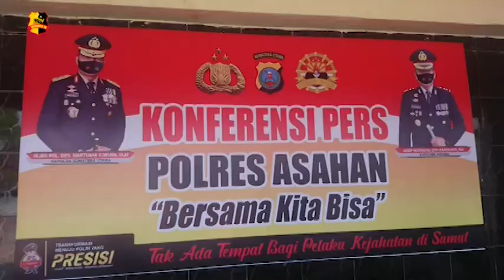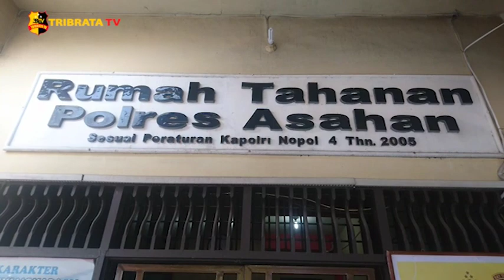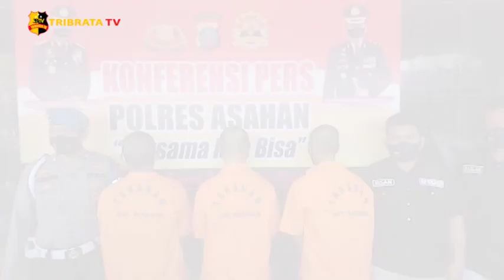SAT RESKRIM POLRES ASAHAN TANGKAP TIGA ORANG PELAKU KEJAHATAN ASUSILA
Ini lah ketiga tersangka A-S, S-S dan S yang hanya bisa tertunduk malu, saat di gelandang petugas di hadapan awak media pada konferensi pers di Mapolres Asahan.

Ketiga tersangka ini ditangkap atas kasus persetubuhan anak dibawah umur, dan pencabulan terhadap anak, dengan kasus yang berbeda di wilayah Kabupaten Asahan, Sumatera Utara.

Ketiga pelaku ini antara lain ayah kandung, ayah tiri, serta seorang guru. Sat Reskrim Polres Asahan menangkap ketiga pelaku ini di tiga Kecamatan berbeda di wilayah Kabupaten Asahan. Para pelaku ini yang seharus nya melindungi dan memberikan pendidikan yang baik terhadap anak, malah melakukan kejahatan asusila.

Kapolres Asahan, AKBP Nugroho Dwi Karyanto menjelaskan, motif ketiga tersangka pelaku yakni dengan bujukan iming-iming membelikan sepeda motor hingga sebagai pelampiasan hawa nafsu. Ketiga nya ditangkap atas laporan dari pihak keluarga yang mengetahui perilaku bejat terhadap para korban.

Wakil Ketua Komisi Perlindungan Anak Daerah Kabupaten Asahan, memberikan apresiasi kepada Kapolres Asahan serta jajarannya, yang bergerak cepat untuk mengungkap kasus-kasus kejahatan kepada anak dibawah umur di Wilayah Kabupaten Asahan, Sumatera Utara.

Atas perbuatannya kini ketiga tersangka ditahan di Sel Mapolres Asahan dan terencam hukuman 15 tahun kurungan penjara.

Melaporkan.